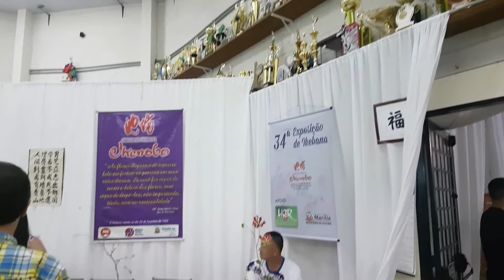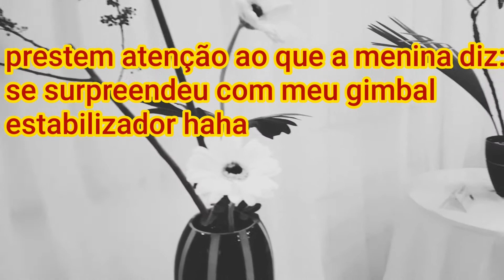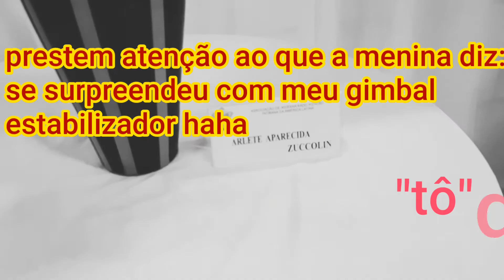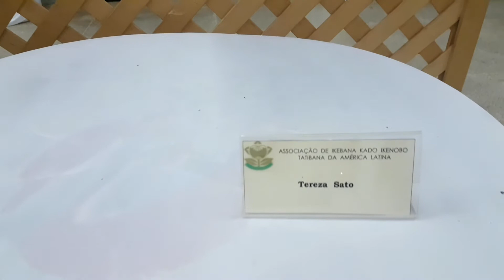Japan fest 2018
Visitando a maior festa de cultura japonesa em Marília SP no dia 21 de abril 2018